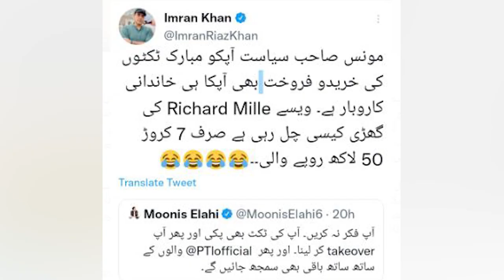DG ISI meets with Shehbaz Sharif, Pervaiz| Army Chief signals early election | Imran Khan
DG ISI meets with Shehbaz Sharif, Pervaiz| Imran Khan |Pakistan Army Chief signals early election
About Me
About the video:
Pakistan Army Chief signals early election | DG ISI meets with Shehbaz Sharif, Pervaiz| Imran Khan, KPK and Punjab Government will not be dissolved, PDM Government agrees, Azam Swati case updates, Rift between Imran Riaz Khan and Moonis Elahi, Tariq Jameel Vs Maulana Fazal, Pakistan's Economy update, Afghanistan and Pakistan latest developments.